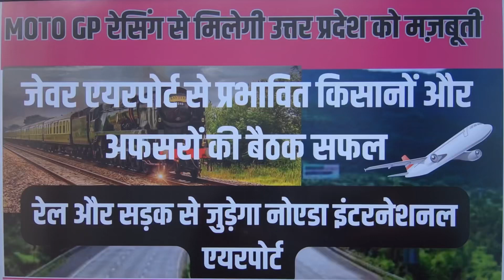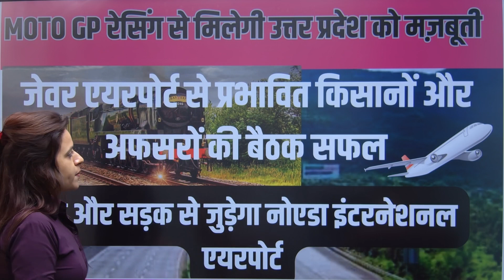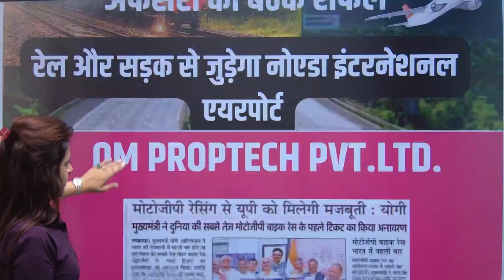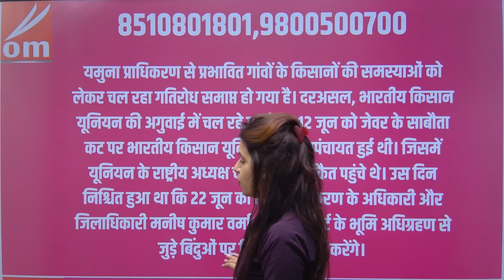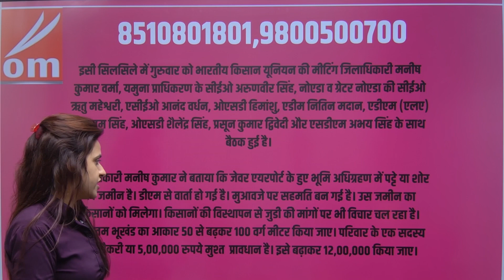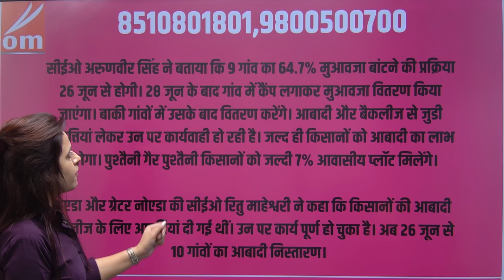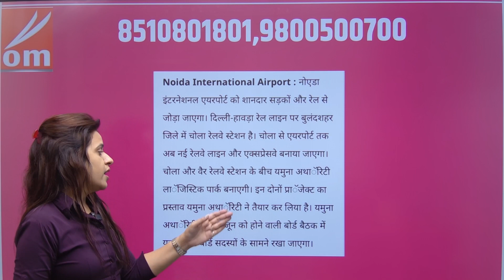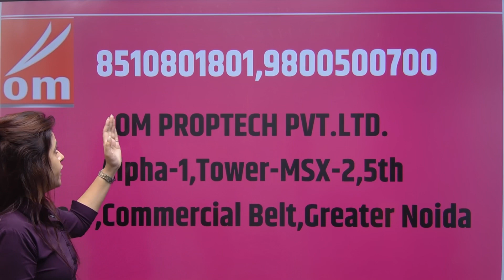मोटो GP से मिलेगी मज़बूती,जेवर एयरपोर्ट से प्रभावित किसानों और अफसरो की बैठक सफल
RESIDENTIAL SECTOR
AUTHORIZED PLOT
Galgotia university
IT Park
Farmula 1 racing track
Cricket stadium
School , hospital , petrol pump , electric vehicle charging point ( proposed)
Om Proptech pvt.ltd